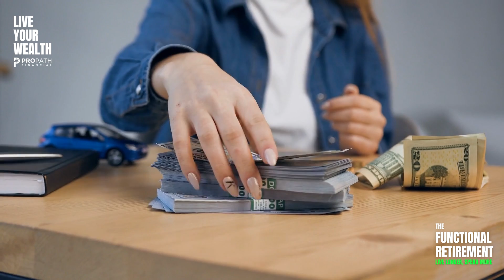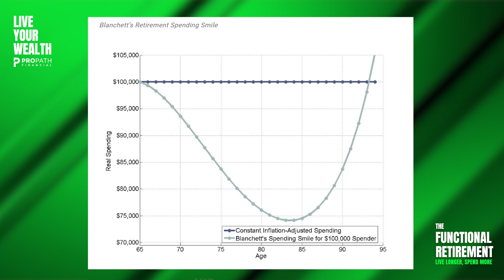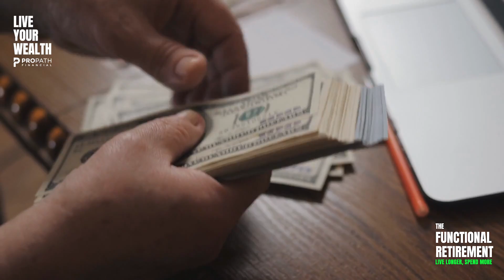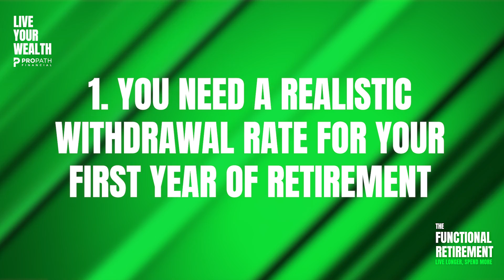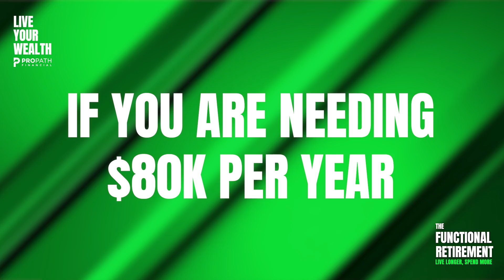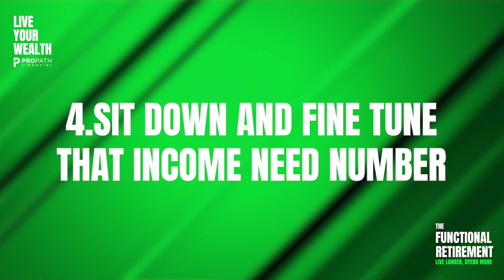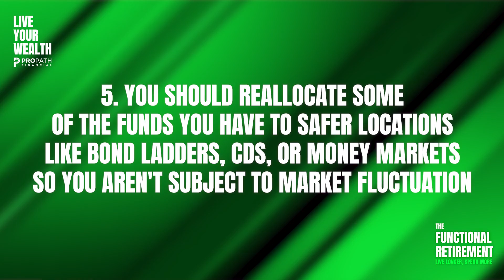The 5 Biggest Mistakes in Retirement Portfolio Withdrawals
In this episode, we discuss the five biggest mistakes people make with their retirement portfolio withdrawals. These mistakes can be catastrophic, so it's crucial to take an interest in how to distribute your income from your assets in retirement. We'll cover the retirement spending smile and the importance of evaluating your withdrawal rate at the beginning, as well as the mistake of not pulling Social Security at the best times. Plus, we'll provide detailed steps to combat these big mistakes. Don't miss out on this valuable information to help you prepare and plan for retirement. And if you need personalized and comprehensive planning and investing experience, click the link below to schedule a meeting with our expert.

Timestamps:
[00:01:00] Retirement portfolio withdrawals.
[00:03:49] Knowing your income number.
[00:06:14] Importance of Social Security.
[00:09:35] Protecting your retirement income.

Are you over age 50 and need retirement help?

🆓 If you want to UNWIND your wealth, download our Retirement MEGA Pack, which includes a flowchart, checklist, and EBook all about unwinding wealth and evaluating your investments

Check us out on your favorite 🔊Podcast Platform 🔊: Spotify, Apple, or Google Podcast; search The Functional Retirement and give us a FOLLOW!

Not ready yet? No problem...